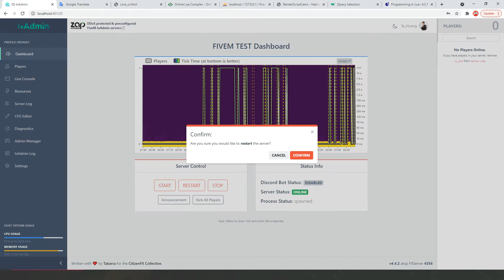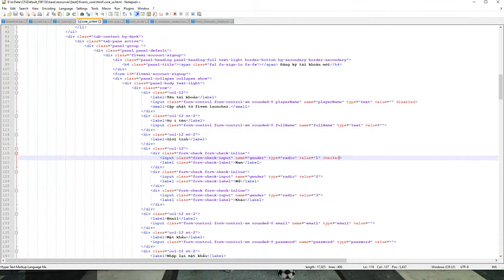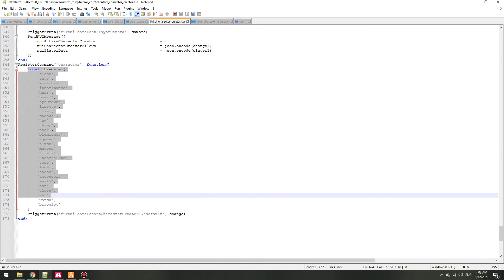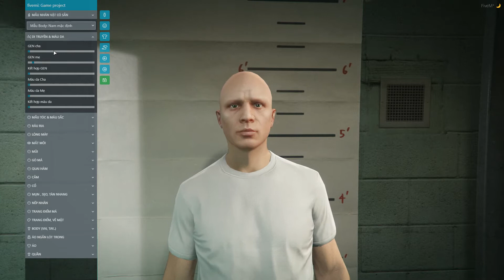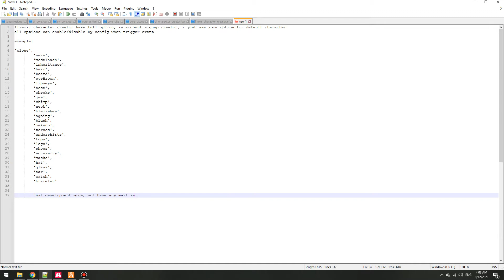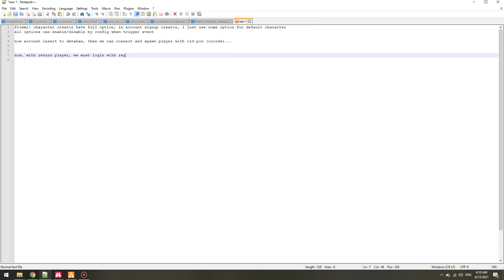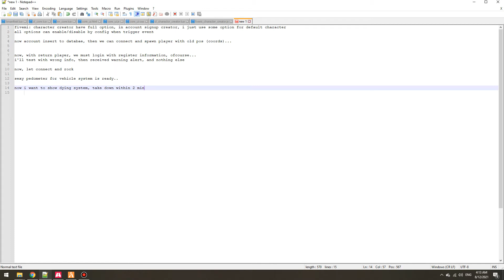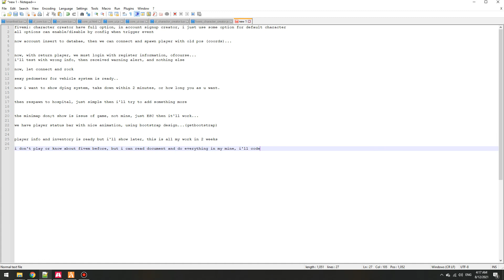FiveM: Showcase Character Creator, status bar, pedometer, dying system....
This is all my work within two weeks research and try hard for FIVEM